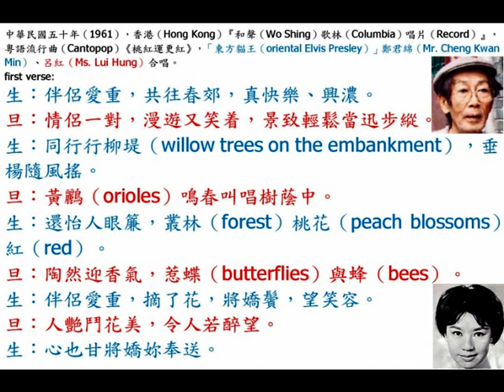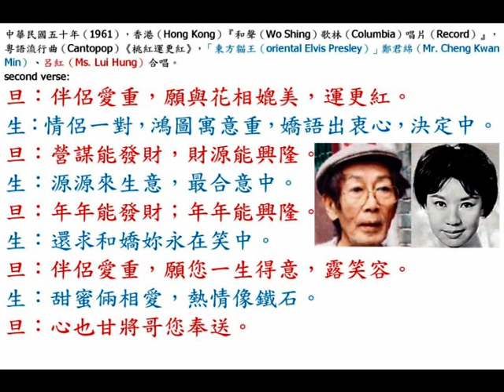鄭君綿、呂紅《桃紅運更紅》，中華民國五十年（1961）粵語流行曲（Cantopop）。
◎中華民國五十年（1961），香港（Hong Kong）『和聲（Wo Shing）歌林（Columbia）唱片（Record）』，粵語流行曲（Cantopop）《桃紅運更紅》，「東方貓王（oriental Elvis Presley）」鄭君綿（Mr. Cheng Kwan Min）、呂紅（Ms. Lui Hung）合唱。

first verse:
生：伴侶愛重，共往春郊，真快樂、興濃。
旦：情侶一對，漫遊又笑着，景致輕鬆當迅步縱。
生：同行行柳堤（willow trees on the embankment），垂楊隨風搖。
旦：黃鸝（orioles）鳴春叫唱樹蔭中。
生：還怡人眼簾，叢林（forest）桃花（peach blossoms）紅（red）。
旦：陶然迎香氣，惹蝶（butterflies）與蜂（bees）。
生：伴侶愛重，摘了花，將嬌鬢，望笑容。
旦：人艷鬥花美，令人若醉望。
生：心也甘將嬌妳奉送。

second verse:
旦：伴侶愛重，願與花相媲美，運更紅。
生：情侶一對，鴻圖寓意重，嬌語出衷心，決定中。
旦：營謀能發財，財源能興隆。
生：源源來生意，最合意中。
旦：年年能發財；年年能興隆。
生：還求和嬌妳永在笑中。
旦：伴侶愛重，願您一生得意，露笑容。
生：甜蜜倆相愛，熱情像鐵石。
旦：心也甘將哥您奉送。